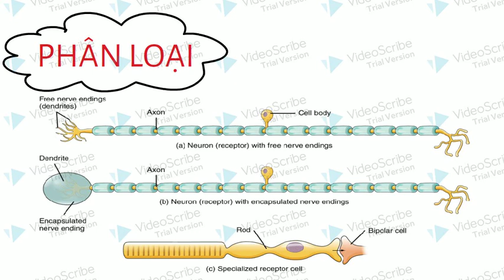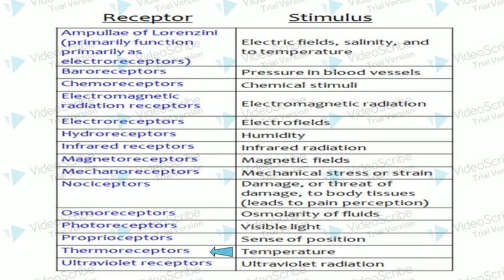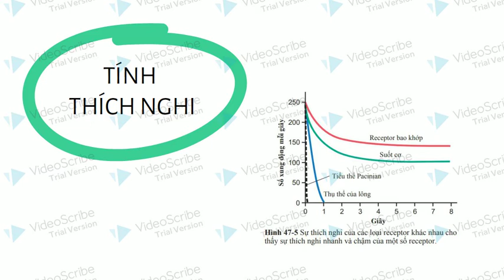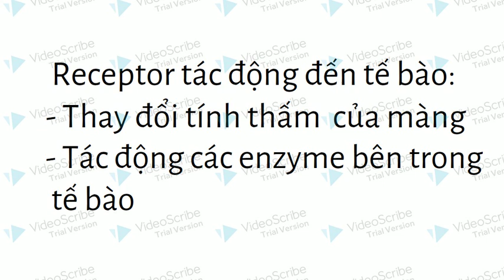9-7-2021, Thảo Hiền, Y46, trình bày cảm thụ quan trên da.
avcn, anh văn y khoa, ycantho